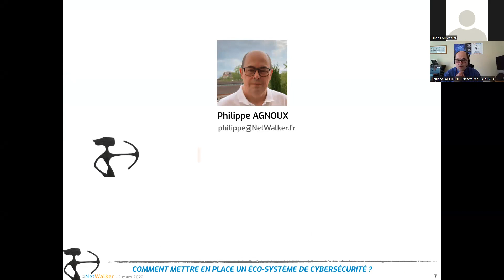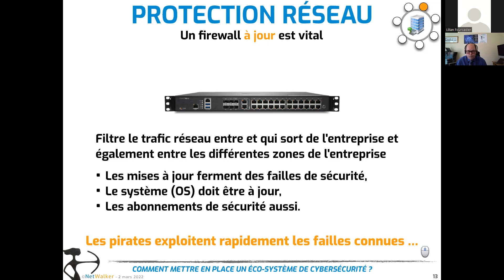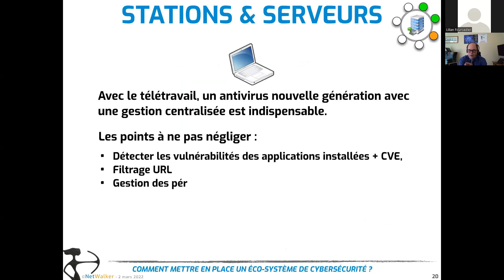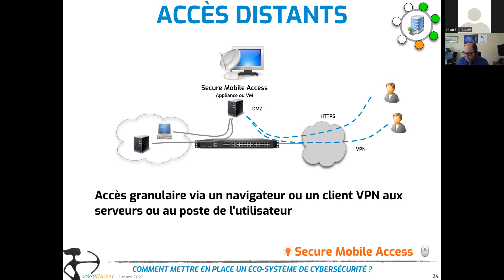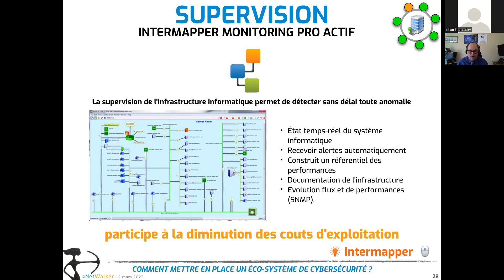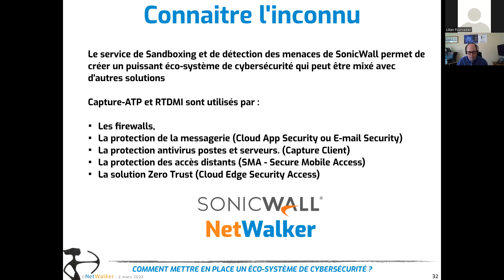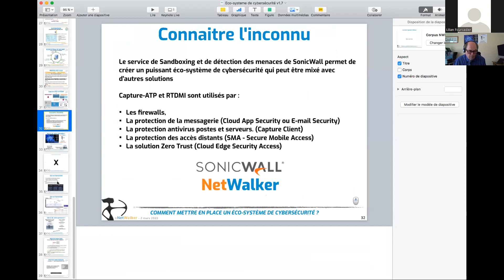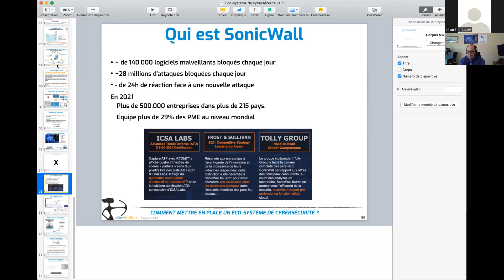Mettre en place un écosystème de cybersécurité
Webinaire du jeudi 14 avril 2022 organisé dans le cadre des ateliers cybersécurité de la CCI du Tarn, sur le thème  "Mettre en place un écosystème de cybersécurité" animé par Philippe AGNOUX, consultant cybersécurité chez Netwalker